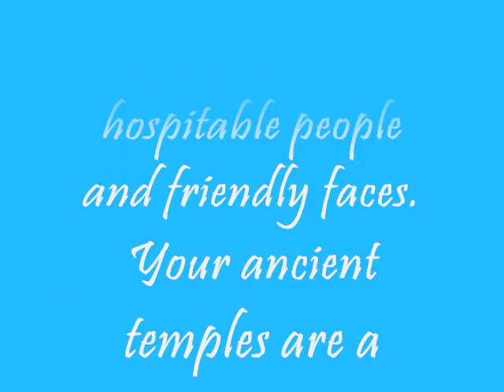Peaceful Relaxing Music for Meditation - with Greek Scenes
The music and pictures of the sun-drenched country of Greece can help you derive an inner place of peace and harmony. Music composed by Patty Apostolides.

I hope you enjoyed this video I like to write poetry, compose music and write novels.

Many thanks!
Dr. Patty Apostolides

Books by Dr. Apostolides:
NOVELS
HELENA'S CHOICE
THE GREEK MAIDEN AND THE ENGLISH LORD
THE LION AND THE NURSE
LIPSI'S DAUGHTER

POETRY
GLIMPSES OF OUR WORLD
CANDLELIT JOURNEY